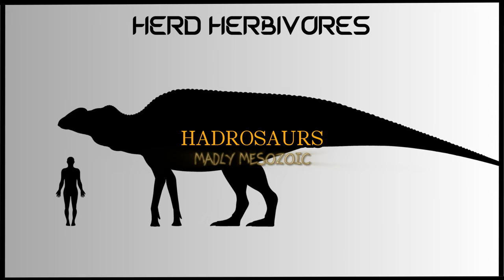Could Dinosaurs Survive in the US?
My first YouTube video, discussing whether or not certain groups of dinosaurs could survive in the modern United States. It is not canon within the Assessing Survival series.

10PM by Lud and Schlatt's Music Emporium